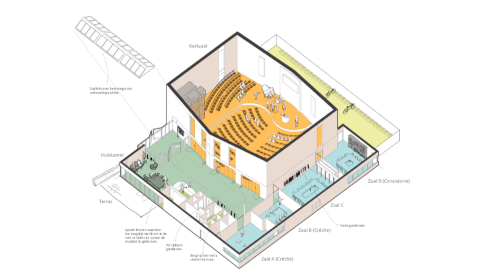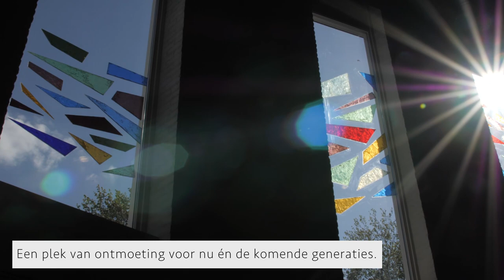Open Kaart verbouwt kerkgebouw Gouda in co-creatie met kerkleden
Kerkgebouw de Vaste Burcht in Gouda heeft een metamorfose ondergaan. Het pand uit 1974 is grondig verbouwd. Open Kaart heeft de kerkleden nauw betrokken in de plannen. In het voorjaar van 2019 is het gebouw opgeleverd. Muziek